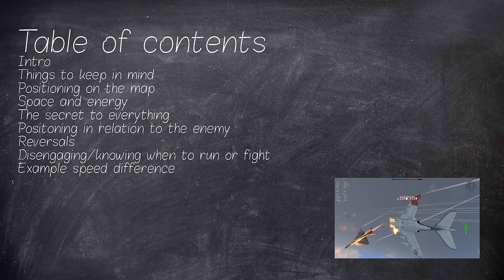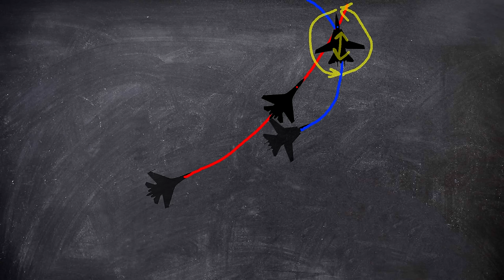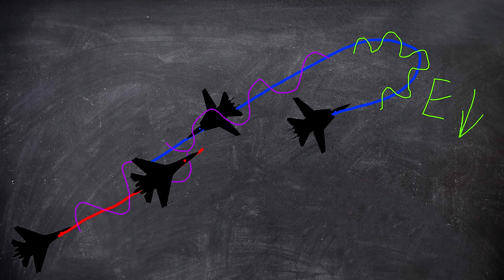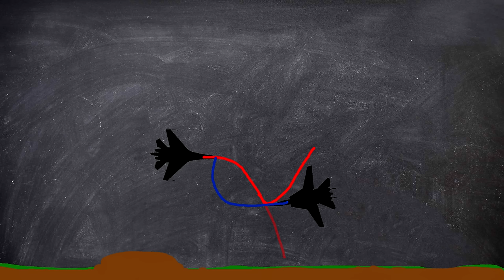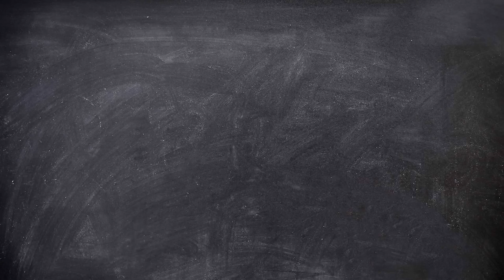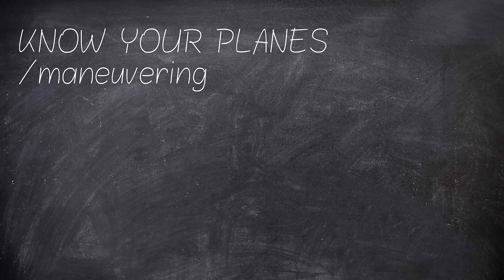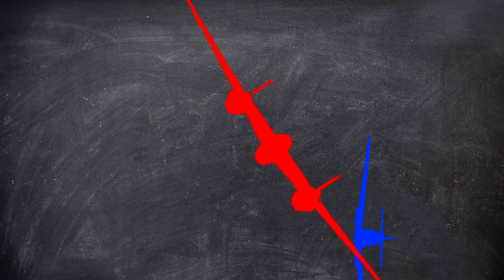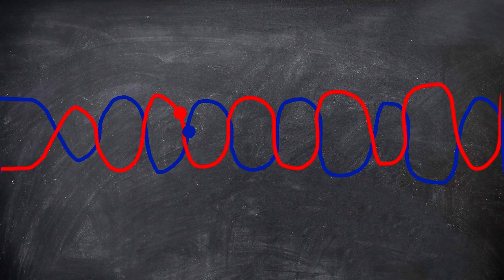War Thunder Air Beginners Guide #4 - Defensive Flying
0:00 Intro
0:24 Table of contents
1:22 Things to keep in mind
1:46 Positioning
3:39 Spacing
8:08 Energy
10:58 Secret Sauce
14:42 Position in relation to the enemy / rolling
17:18 Reversal examples

It's not necessary but always appreciated, all donated money will be there to improve quality and frequency of my content.